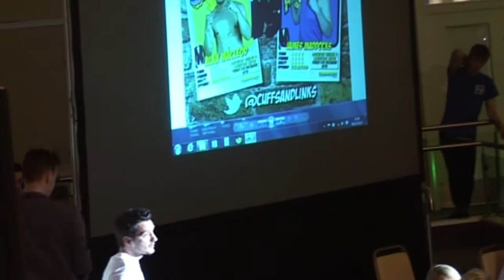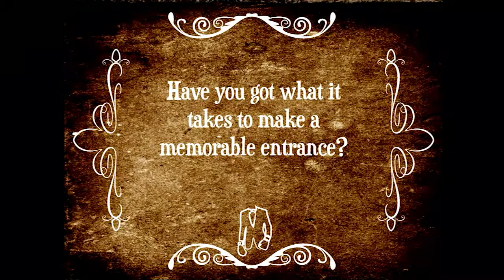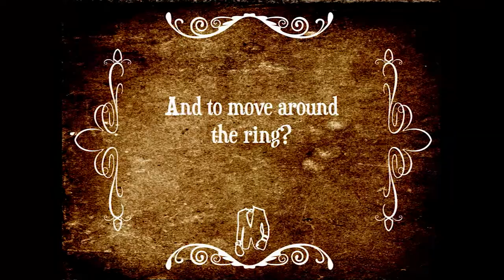Alan MacLeod v James Maddocks - Fisticuffs & Cufflinks 2013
6th December 2013

Produced by Fortytwo Events